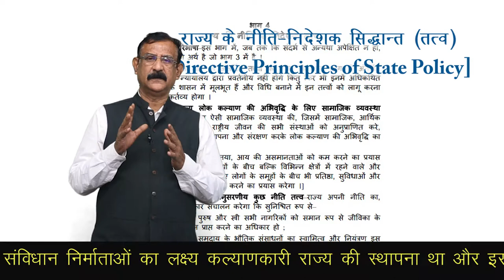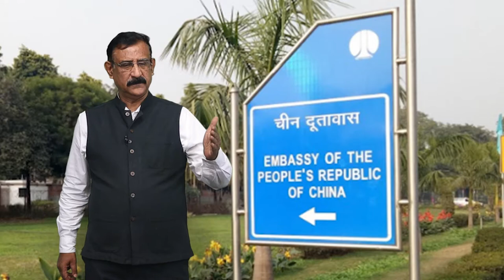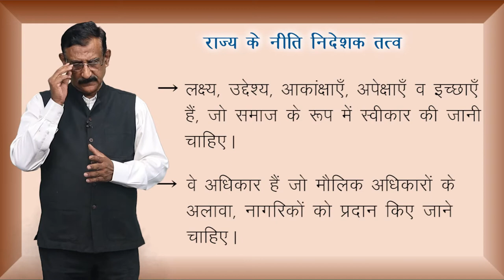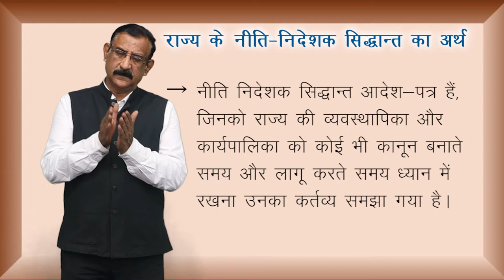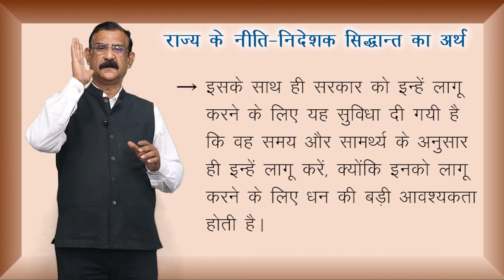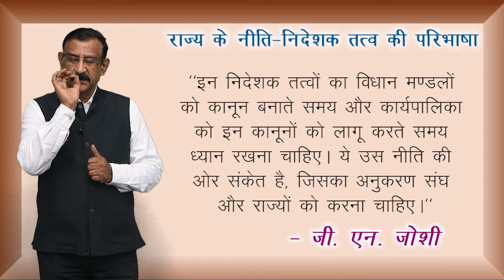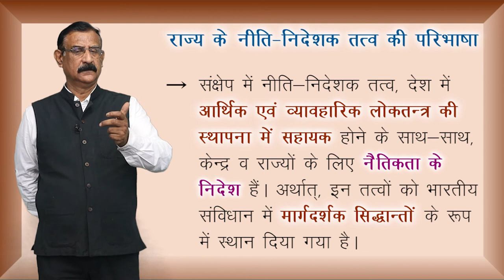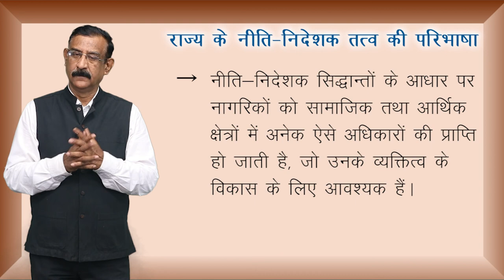CLASS 11th | POLITICAL SCIENCE | CHAPTER - RIGHTS IN THE INDIAN CONSTITUTION